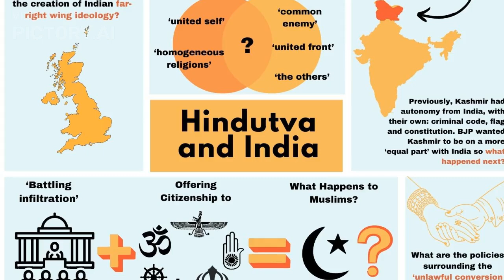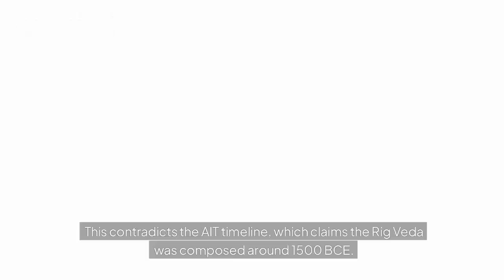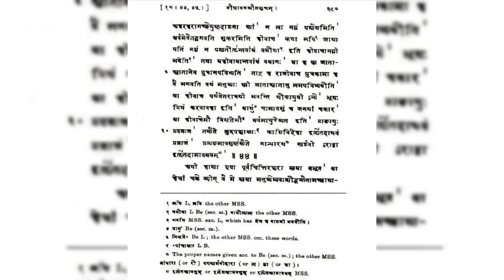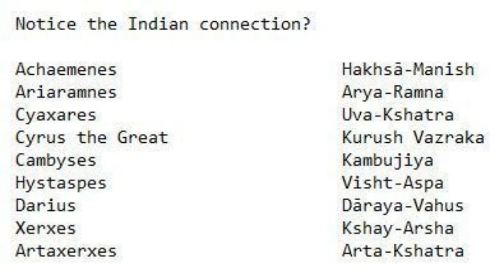The Aryan Invasion Myth (nationalist): How 21st Century Science Debunks 19th Century Indology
🌟 The Aryan Invasion Myth: A Nationalist Perspective | How 21st-Century Science Debunks 19th-Century Indology 🌟

In this video, we dive deep into one of the most debated topics in Indian history—the Aryan Invasion Theory. For centuries, this colonial-era hypothesis shaped our understanding of India's past, labeling the Aryans as foreign invaders who supposedly displaced indigenous cultures. But does 21st-century science agree with this narrative? 🤔

🔬 What You’ll Learn:

The origins of the Aryan Invasion Theory in 19th-century Indology.
How modern advancements in genetics, archaeology, and linguistics challenge outdated colonial narratives.
A nationalist perspective on India’s cultural and civilizational continuity.
The role of Eurocentrism in shaping historical narratives and its implications for Indian identity.
🌍 Backed by cutting-edge research, this video uncovers the truth and revisits history from a fresh perspective, empowering viewers to question colonial biases.

📢 Join the Discussion: Do you think it’s time to reassess historical narratives shaped by colonial Indology?

 References:
 Lal B. B. The Rigvedic People: Invaders? Immigrants? or Indigenous? Aryan Books International; First Edition (2015).
Danino M. The Lost River: On The Trail of the Sarasvati. Penguin Books (2010).
Tamang R., Thangaraj K. Genomic view on the peopling of India. Investig. Genet., 3, 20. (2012).
 Dolgin E. Indian ancestry revealed (2009). doi:10.1038/news.2009.935
 Thapar R. Can Genetics Help Us Understand Indian Social History? Cold Spring Harbor Perspectives in Biology. 2014;6(11):a008599. doi:10.1101/cshperspect.a008599.